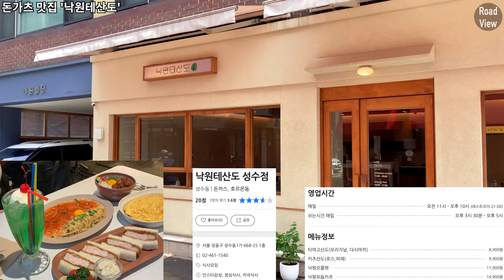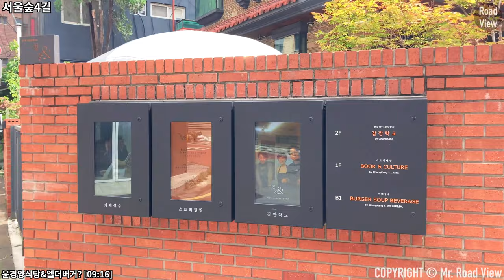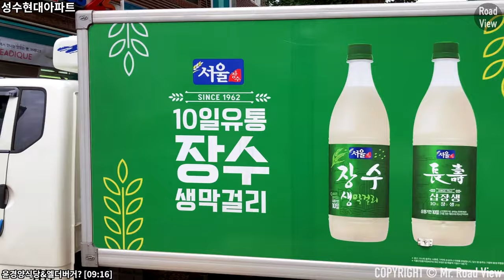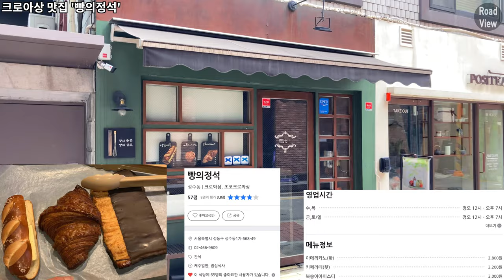서울숲🌲 맛집🍖 6곳 투어!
촬영 일자 : 2020년 6월 11일 금요일 오전 10시 20분

안녕하세요. 오늘은 서울숲 근처에 있는 맛집들을 둘러보겠습니다!
최근 서울숲 맛집들이 많이 생기면서, 로드뷰 제보를 많이 받아 촬영하게 되었습니다.
오늘 소개해드릴 맛집은 총 6군데이며, 좌측 하단에 맛집 타임스탬프를 기입했으니 참고 바랍니다!

Time Stamp.

00:00 서울숲4길
00:37 일본 가정식 맛집 '호호식당'
00:45 서울숲4길
01:09 돈가츠 맛집 '낙원테산도'
01:19 서울숲4길
01:30 텐동 맛집 '쿄와텐동'
01:44 서울숲4길
02:57 서울숲6길
03:31 서울숲길
04:17 성수현대아파트
05:13 서울숲2길
09:16 돈가스 맛집 '윤경양식당'
09:28 수제버거 맛집 ‘엘더버거’
09:42 돈가스 맛집 '윤경양식당'
10:09 서울숲2길
10:43 크로아상 맛집 ‘빵의정석’
10:54 서울숲2길
12:00 Credits

* 카메라 : Insta360 One X 2, iPhone SE2 (2020)
* 마이크 : Zoom H1, Blue Yeti Nano
* 편집 프로그램 : Final Cut Pro X
* 짐벌 : Osmo Mobile 4

Seoul Forest 6 Hot Placement Eateries Introduction | iPhone SE2 | OM4 | 4K 60fps

Hello. Today, we will look around the famous restaurants near Seoul Forest!
With the recent opening of many famous restaurants in Seoul Forest, I got a lot of roadview reports and started filming.
There are a total of 6 good restaurants I'm going to introduce today, and I wrote a time stamp on the bottom left, so please refer to it!

Time Stamp.

00:00 Seoulsup 4-gil
00:37 Japanese home-style delicious restaurant "HoHo Restaurant"
00:45 Seoulsup 4-gil
01:09 Pork Cutlet Restaurant "Paradise Tesando"
01:19 Seoulsup 4-gil
01:30 Tendong restaurant "Kyowa Tendong"
01:44 Seoulsup 4-gil
02:57 Seoulsup 6-gil
03:31 Seoulsup-gil
04:17 Seongsu Hyundai Apartment
05:13 Seoulsup 2-gil
09:16 Pork Cutlet Restaurant 'Yun Western Restaurant'
09:28 Handmade burger good restaurant "Elder Burger"
09:42 Pork cutlet restaurant 'Yun Western Restaurant'
10:09 Seoulsup 2-gil
10:43 Croissant restaurant "The Essence of Bread"
10:54 Seoulsup 2-gil
12:00 Credits

* Camera : Insta360 One X 2, iPhone SE2 (2020)
* MIC : Zoom H1, Blue Yeti Nano
* Edit Program : Final Cut Pro X
* Gimbal : Osmo Mobile 4